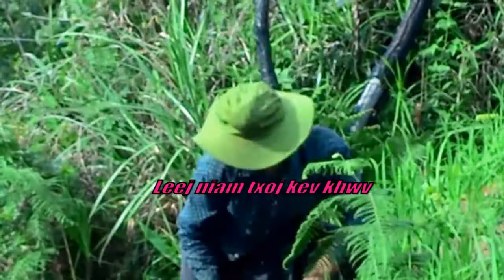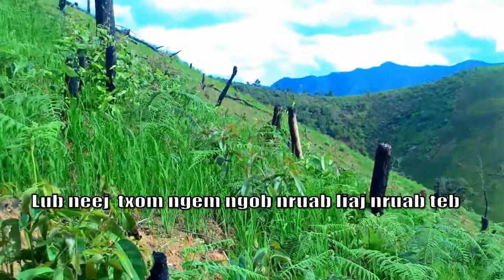Cuộc sống núi rừng cùng với những bảng nhạc buồn || Lub neej toj siab